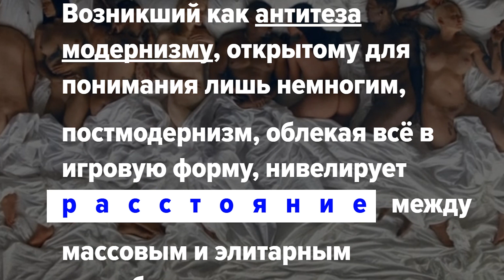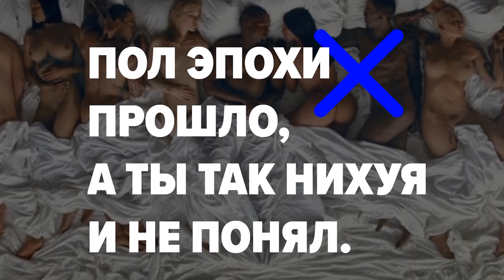Когда появился первый мем | Покрас Лампас | Prosmotr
Фрагмент лекции «Как не стать миллионером» Покраса Лампасам, художника и каллиграфа.
Эпоха постмодерна 100 лет назад проявлялась в отрицании сути вещей и искусства в целом, сейчас происходит все то же самое. Доказательством являются мемы и Покрас расскажет о первом меме постмодерна и сколько он в итоге стоил.